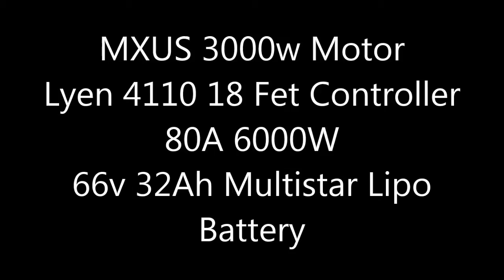Savannah Ebikes to Scooter Worx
This was one of those rides to Scooter Worx In Savannah.